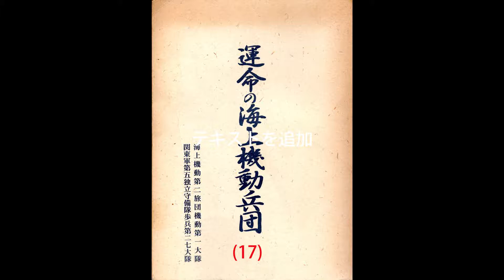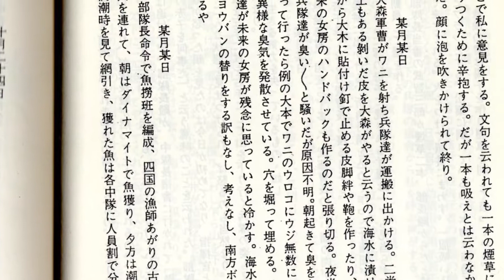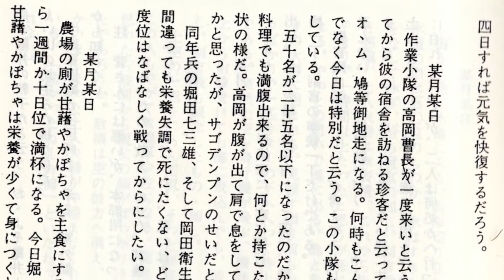運命の海上機動兵団・海上機動第二旅団・巡部隊史(17)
“日本版海兵隊”とも言われる、陸上自衛隊の「水陸機動団(Amphibious Rapid Development Brigade)」が、2018(平成30)年3月に創設された。将来的にに約3,000人規模を目指すとされる同部隊は、中華人民共和国の急激な軍事力増大や、尖閣諸島問題の長期化を睨み、南西諸島に対する脅威に対応するとされる。この陸上総隊直轄部隊は、長崎県佐世保市西部の陸上自衛隊相浦駐屯地に設置される。

これは、海上機動第2旅団機動第1大隊、関東軍第5独立守備隊歩兵第27大隊の戦友会が、巡部隊史編纂委員会の名のもと、1974(昭和49)年5月25日に、非売品として発刊した『運命の海上機動兵団』（全464頁）を映像化したものである。入手が極めて困難であることを勘案し、後世に残すために作成したものである。